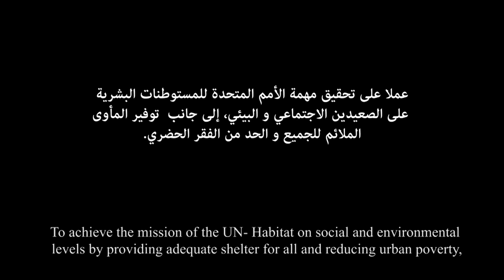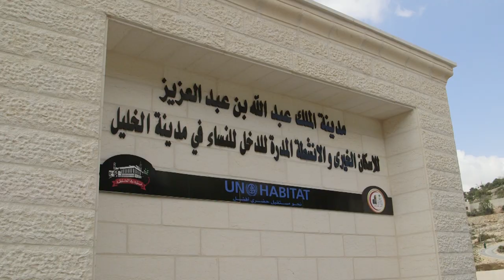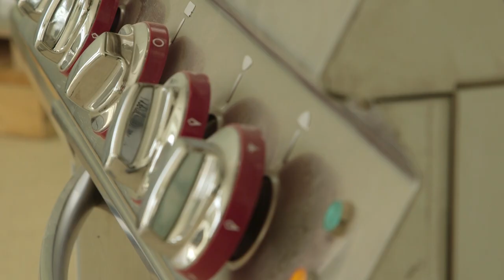UN-Habitat Palestine: Charity Housing and Women Training Center in Hebron (Trailer)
In 2007 UN-Habitat, in partnership with the Hebron municipality and the ministry of social affairs and funded by The Saudi Committee for the Palestinian People Relief, initiated a social housing and economic empowerment project for urban poor women-headed households in Hebron city in the West Bank. Contributing to the alleviation of urban poverty among women in Hebron through  improving their livelihoods and social conditions has been the overall objective.

The project has the following main streams: 1) construction of 100 housing units; 2) empowering those families through providing training and income generating projects (small-scale enterprises and cooperatives); and 3) promoting neighborhood development planning and local economic development practices and green initiatives. This has been enhanced with the establishment and strengthening of a Women’s Cooperative that manages the housing complex, and the income generating initiatives within the housing complex.

In February 2013, one hundred marginalized women-headed households from Hebron city were publicly selected as project beneficiaries. Construction works was been completed in May 2014. In September, 100 marginalized women-headed households (about 700 individuals) moved to their new apartments constructed under the project. Since then, training and income generating and cooperative activities have been ongoing.

Combining shelter and municipal land with economic empowerment tools to alleviate urban poverty and promote local economic development has been a pioneering initiative in Hebron city. UN-Habitat’s partnership and development intervention helped alleviating urban poverty among women in Hebron city. In 2015/2016 selected families will be removed from the income-assistance list of the Ministry of Social Affairs and the number of poor women-headed households in Hebron city will be reduced. A major impact is that 100 poor women and their families - who used to have no property at all and had been totally dependent on the monthly welfare support within the Ministry of Social Affairs - have now their own housing units and title deeds. Their livelihoods have also improved as they are now shareholders in the cooperative which owns and runs income generating activities. These marginalized families are now gradually integrating into the local economic development process in Hebron city.